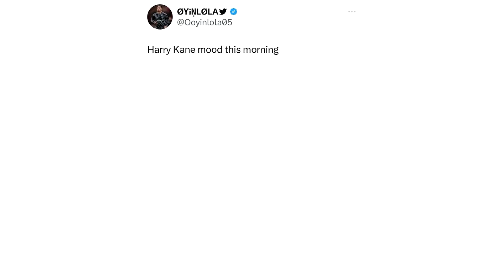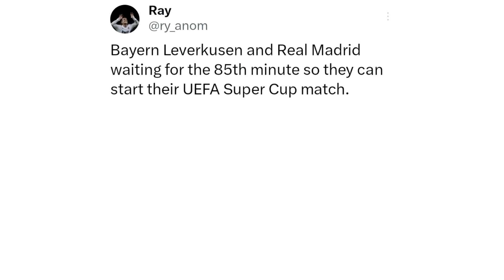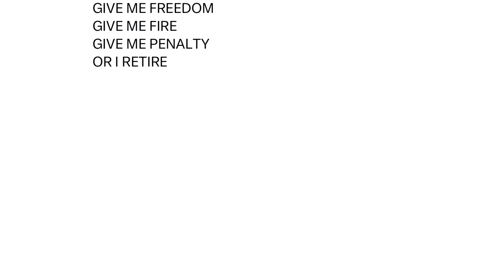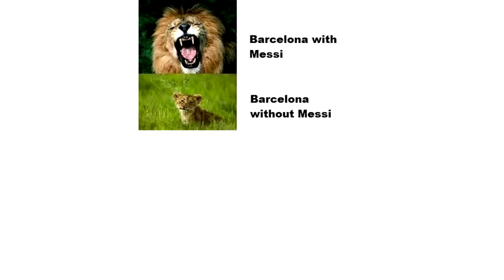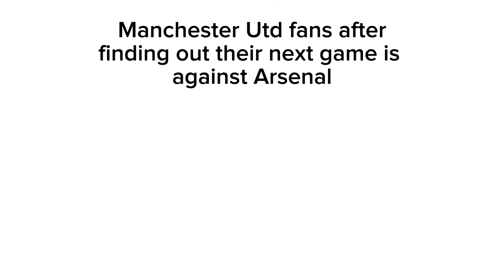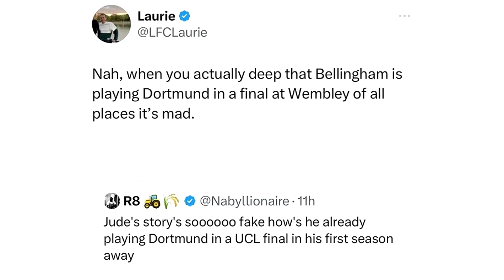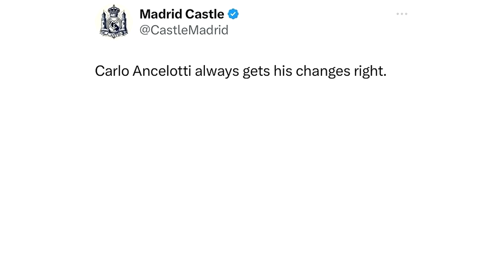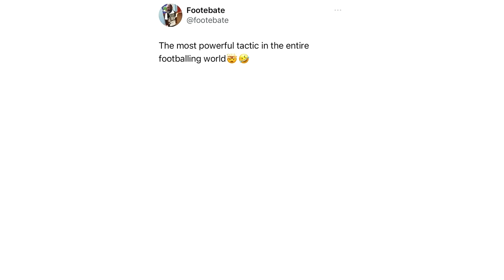Daily Troll Football Memes V475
In today's Troll Football Memes video:
Funny memes about Title Race, Champions League, Bayer Leverkusen, Real Madrid, Premier League and many more funny memes that will make your day!